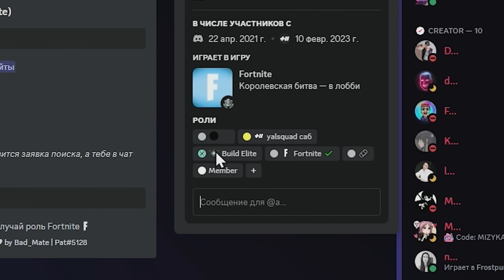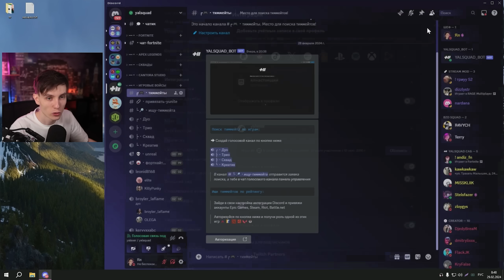МЫ С НИМ СНОВА ПОИГРАЛИ В ФОРТНАЙТ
Драим палубу с капитаном / разносим пиратскую бухту / играем в игру с @Galandski